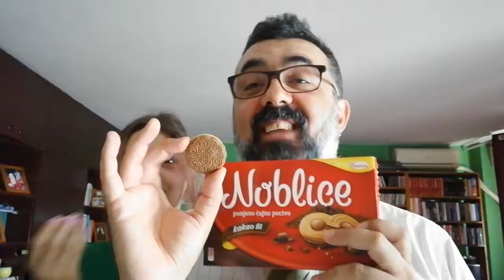reklama za noblice